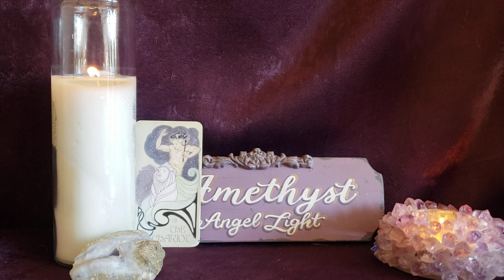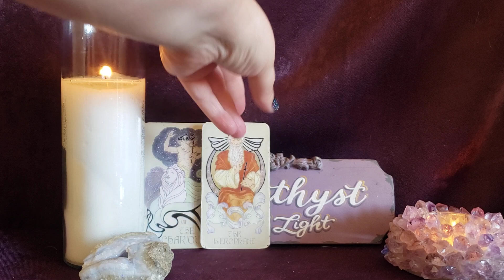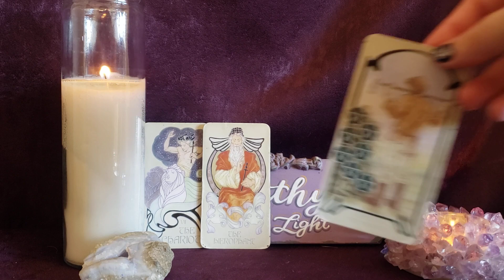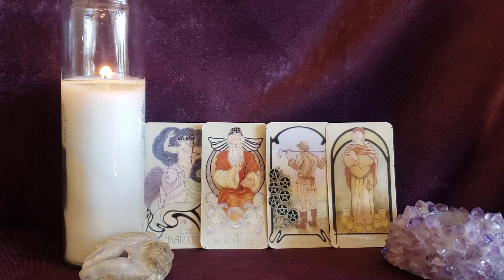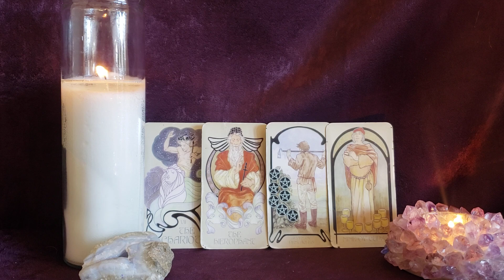Taurus Will You Walk Through This Door 🚪? - Weekly Forecast - Nov 14 - 20, 2022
🔮  private readings 🔮

Deck Used